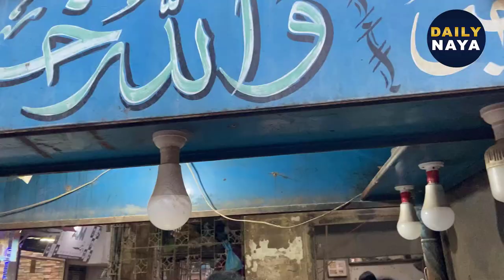French Fries Making Factory | Finger Chips | Quantity Of Fries Making Process | Pakistan Street Food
People are Crazy for Street French Fries. French Fries Making Process Factory. Karachi Street Food Aloo Chips. Crazy Rush for French Fries. Hardworking Man Making Crispy and Perfect French Fries for Kids.

Address : B1 Kaitli Wali Gali, Iron Market Karachi Pakistan.
Price : Starting from Rs 20